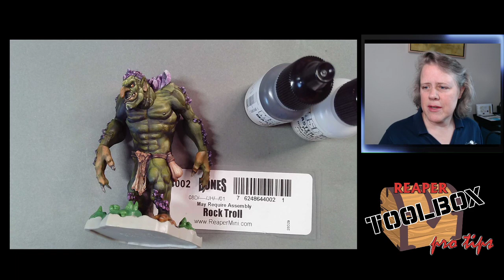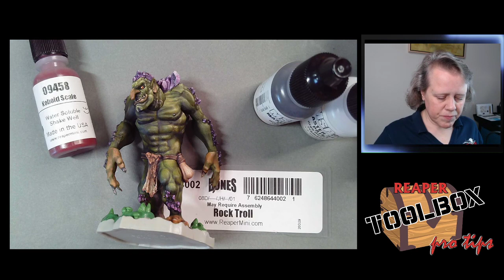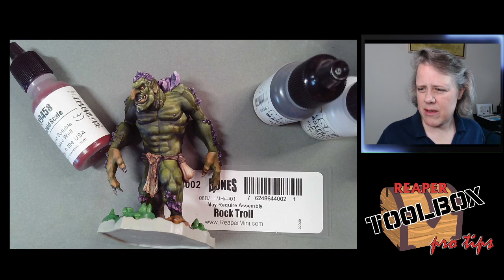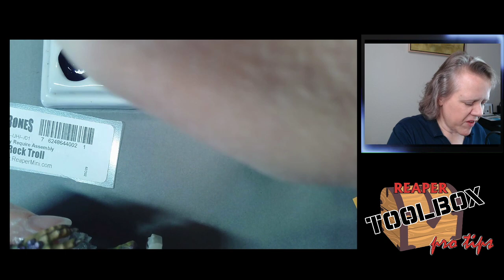RTB Pro-Tips! SKU#44002 Rock Troll! 2-4-21